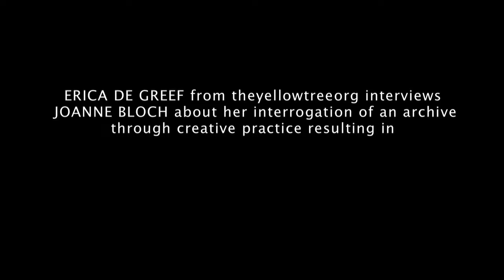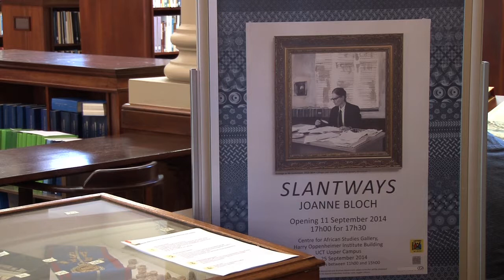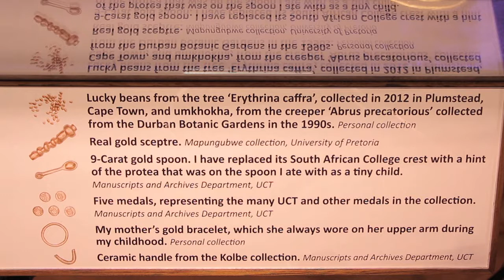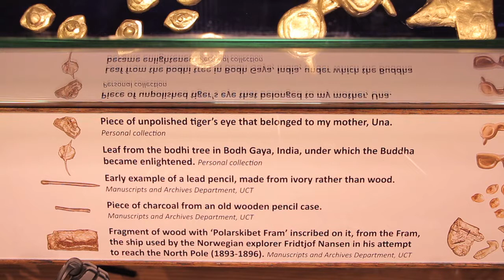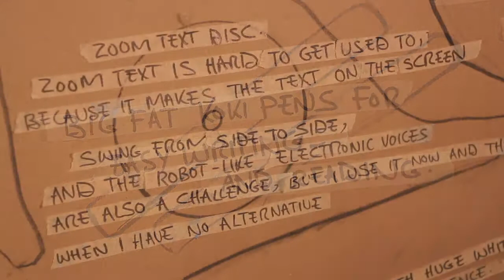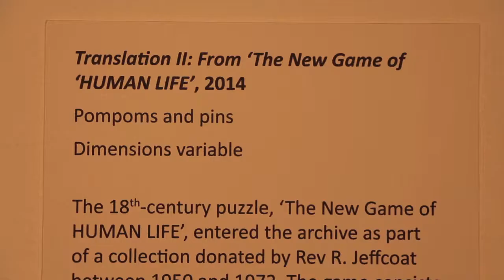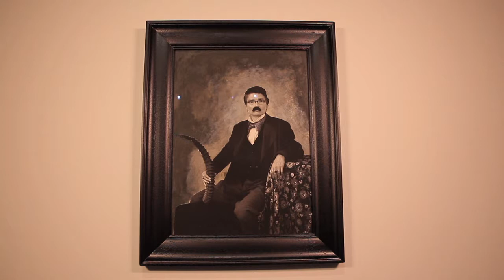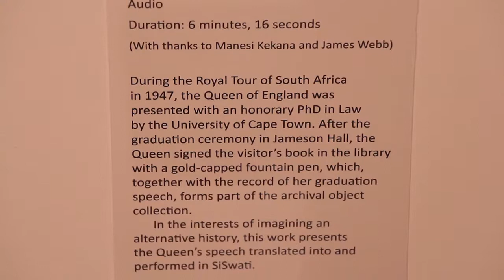Slantways: theyellowtreeorg interview Joanne Bloch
Just Shoot Me Digital: Slantways: theyellowtreeorg interview Joanne Bloch